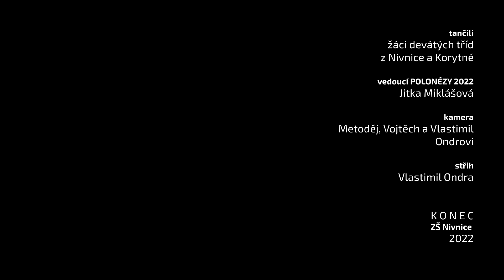VALČÍK | v rámci desáté jubilejní POLONÉZY 2022 | ZŠ a MŠ Nivnice